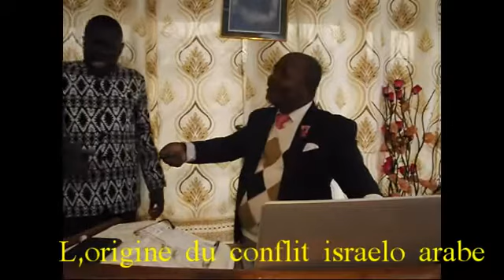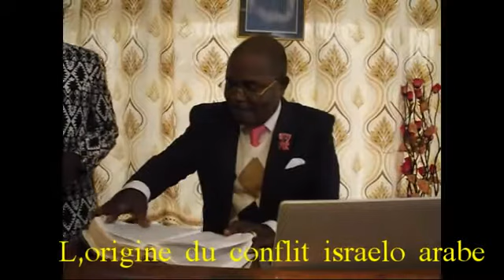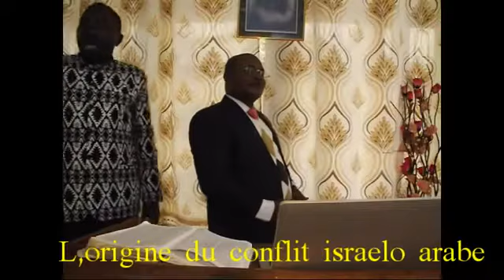L'origine du conflit israelo arabe 2eme partie prêché par le révérend Apôtre SERAPHIN MOSENGO